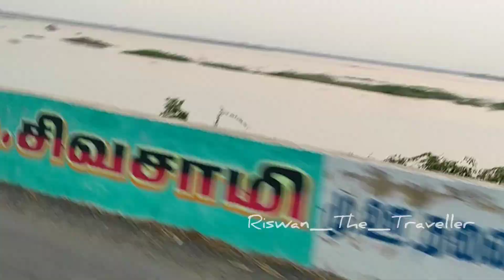Veeraanam Lake - Our Pride